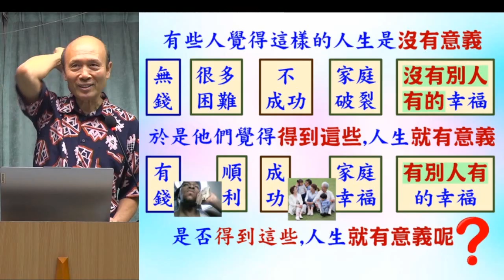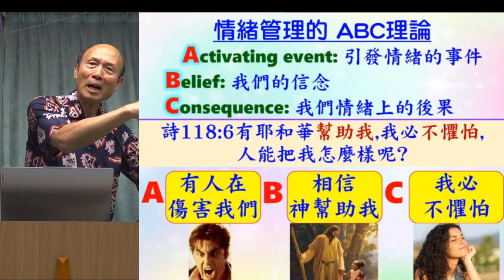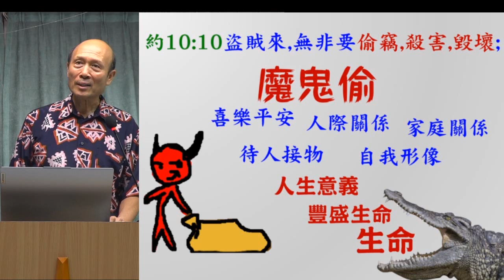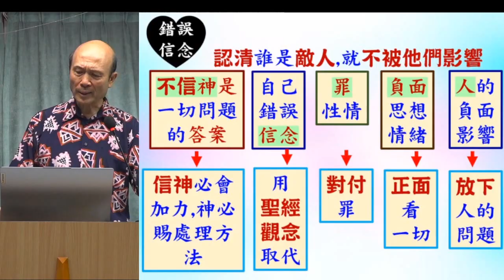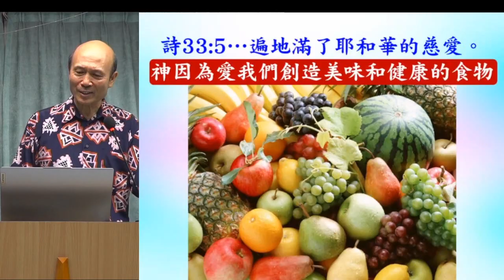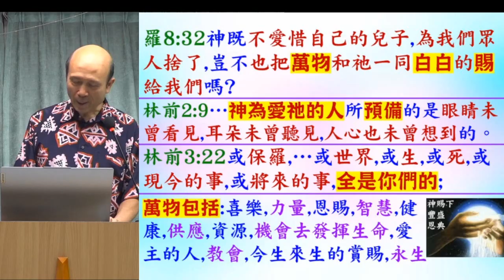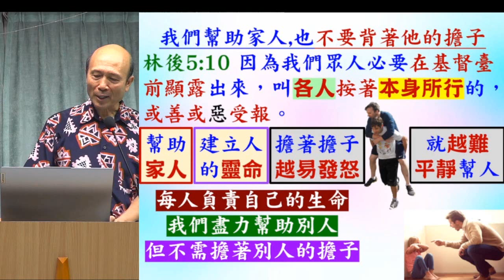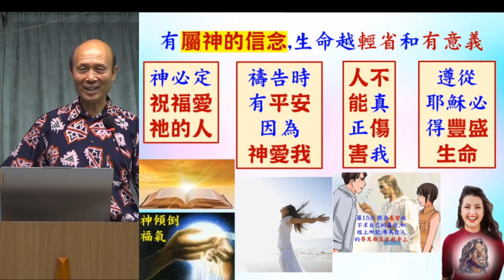基督徒覺得人生無意義怎麼辦 - 葉牧師 2024.10.20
基督徒覺得人生無意義怎麼辦

 1. 與主的關係：怎樣建立與主相愛的關係，怎樣從主的愛得力，怎樣深信神的供應和計劃。
 2. 處理生命：怎樣不被人、罪、負面思想情緒和潛意識、婚姻和生活的問題、和侍奉的問題影響。
3. 進入不同層次的侍奉：侍奉可以由簡單的生活見證，到建立別人的靈命，或進入策略性的侍奉。